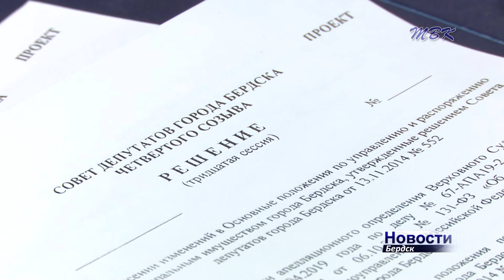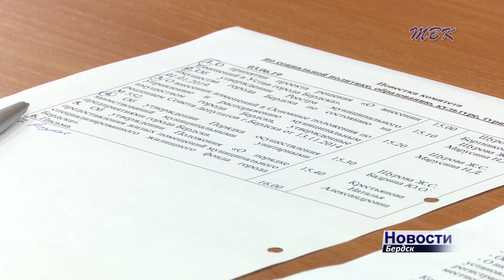Депутатов Бердска лишат ряда полномочий